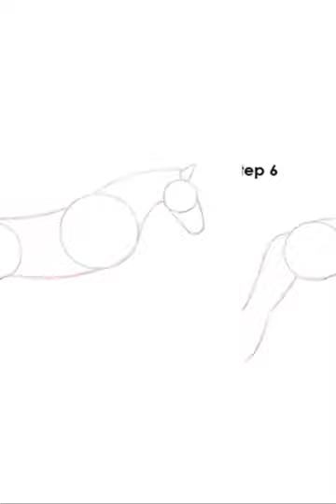How to draw a horse art drawing creativite painting ,horse drawing , horse painting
horse art
horse artificial insemination course
horse artificial
insemination collection
horse artillery
horse art drawing
horse art painting
horse artist
horse artificial
horse art pencil
horse artificial insemination
equipment